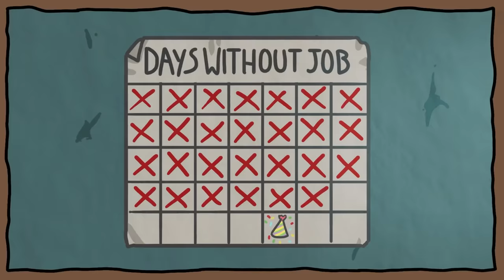This is THE BEST MULTIPLAYER GAME We've Ever Played - Wobbly Life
Welcome to Wobbly Life! Wobbly Life is the best game ever made. Change our minds. Let's play Wobbly Life!

Edited by SkillyMcFilly:@SkillyMcFilly

Icy: @IcyCaress
Drae: @drae

If you want more Camping Simulator: The Squad gameplay let me know down below!

About Wobbly Life:
Wobbly Life is a lively open world physics based sandbox. Play with your friends in Online and local co-op, discover a variety of minigames and objectives to earn cash to spend in the world!